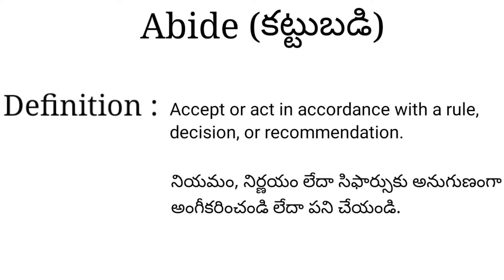Abide meaning in telugu with examples | Abide తెలుగు లో అర్థం